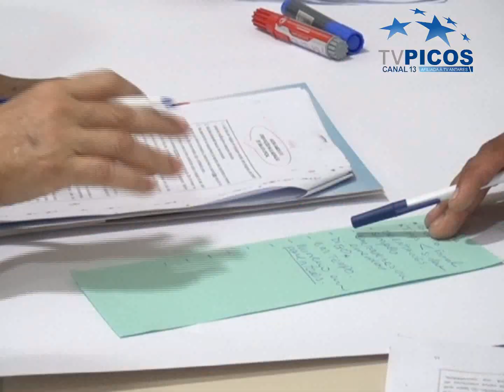PROJETO VIVA O SEMIÁRIDO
A oficina tem por objetivo capacitar os produtores com vistas ao aumento da produção, a organização de associações, etc. VT produzido e veiculado pela TV Picos - Canal 13. Reportagem de Antonio Rocha.